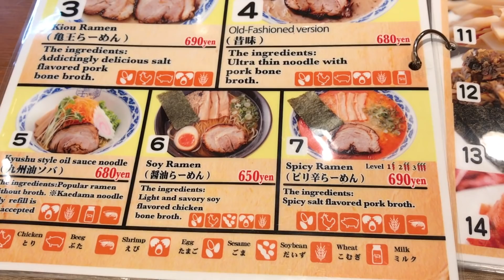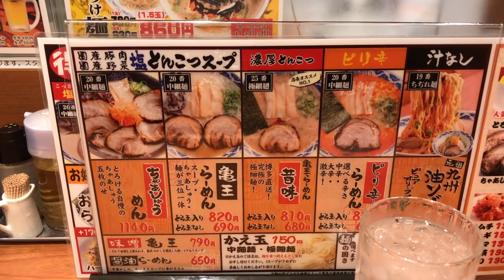Kyushu Ramen Kio: Hakata-Style Ramen in Osaka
Kyushu Ramen Kio, located on Dotonbori street in Osaka, is a small restaurant that serves Hakata-style ramen. The ramen originates from the Hakata district of Fukuoka city in Kyushu and is characterized by a milky, pork-bone broth with distinctive toppings such as sesame seeds, pickled ginger, spicy mustard greens and crushed garlic—often left on tables for customers to serve themselves.

Explore Japan with JR Pass. With one ticket, you can travel unlimited on Japan's rail system: